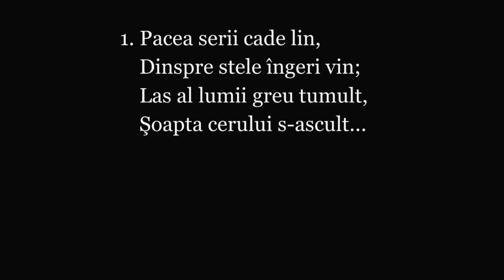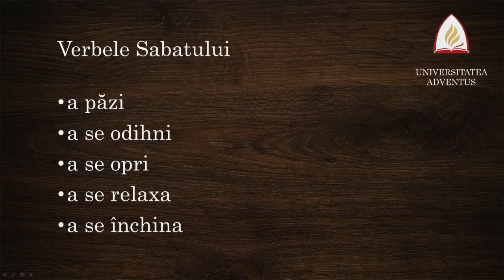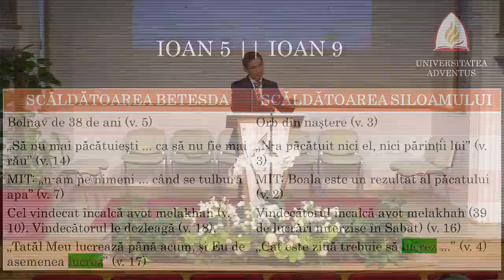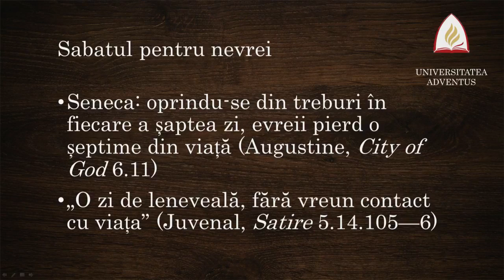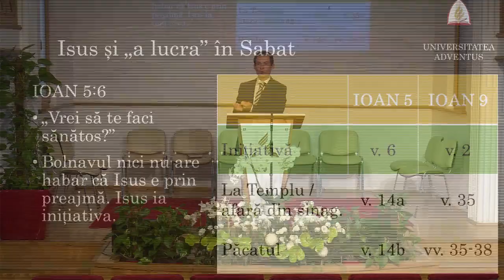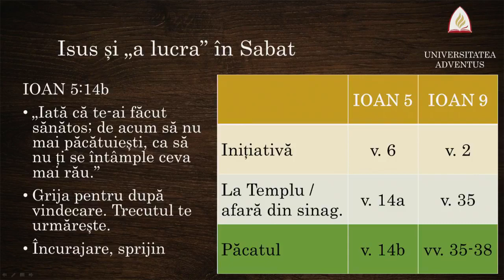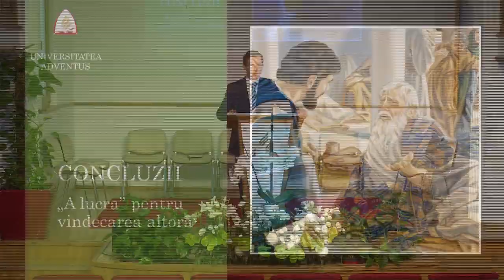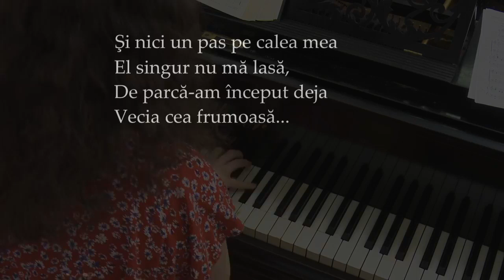Sabatul si verbele lui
Prezintă Laurențiu Moț
inregistrare preluata de pe canalul de Facebook al bisericii PopaTatu